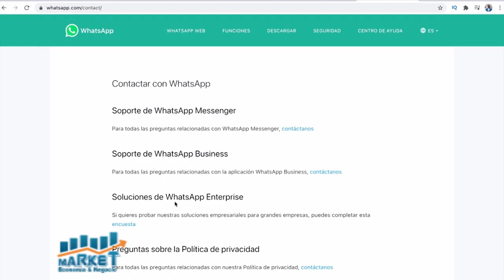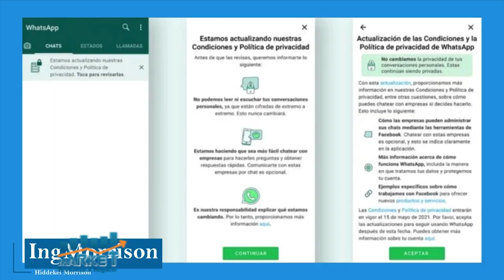El valor del bitcóin supera los US$57.500 dólares